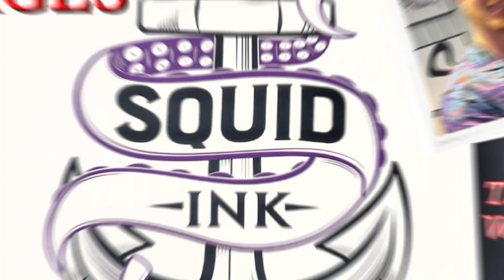GETTING A TATTOO ON VIRGIN VOYAGES | SQUID INK | FIRST HAND EXPERIENCE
Tattoos have become quite popular and being able to get one at sea is an experience like no other!

Squid Ink is the first tattoo parlor at sea. They have guest artist come in on each sailing to do custom tattoos.

You’re able to check out the artist that will be on your sailing by heading

This allows you to check out the artist work and decide who you would like to create your tattoo.

Tips:
- Get in line at Squid Ink on your embarkation day before 7. The gate will open at 7 and its first come to set up an appointment.
- If you’re planning to be on the beach, pool deck or exploring your ports try to get your tattoo on the last evening you’re on board.
- Come in with some ideas to share with your tattoo artist unless you want them to surprise you.
- You can use your Sailor Loot towards your tattoo!

Check her out! She’s beautiful, amazing and also a performing artist on top of a tattoo artist!

This was such a cool experience and I’m glad I have a special piece to celebrate my family and the love & loss we’ve experienced the past few years.

Would you get a tattoo at Squid Ink? Drop your questions and comments below!

Who We Are: Magical Keys Vacations is a fun-loving, boutique travel agency creating your ultimate adventures.